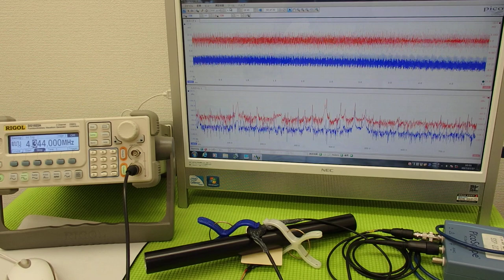オリジナル超音波プローブの「発振・制御」技術